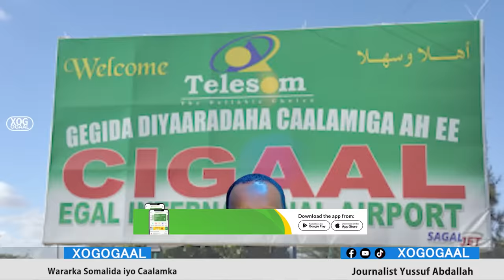Xog Somlilnd oo so afjartay Somaliya hada flyg Dubai iyo Ethiopan Airlines oo Amar culus lagu diray?